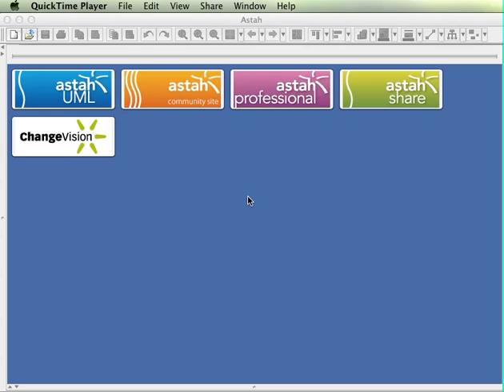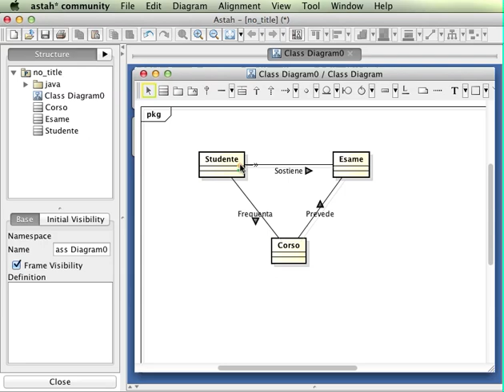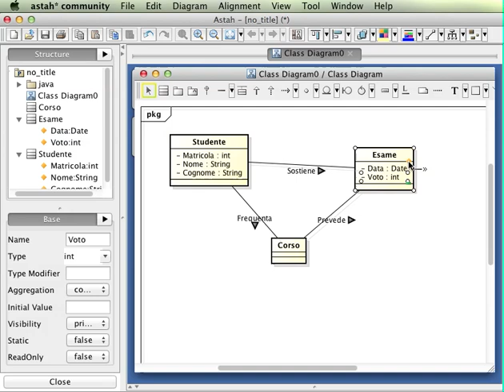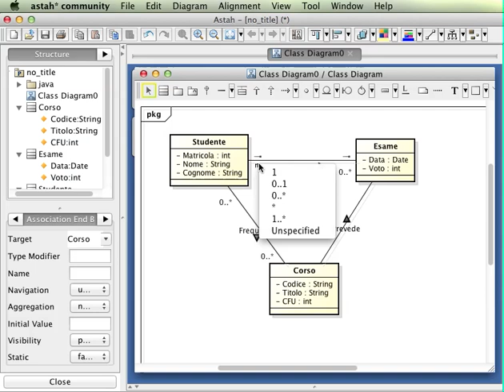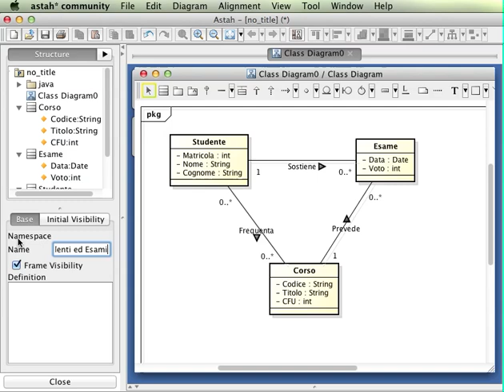Sistemi Informativi Aziendali (02CIXPG) - Demo di Conceptual Modeling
Demo di uso di Astah Community per la definizione di un modello concettual.